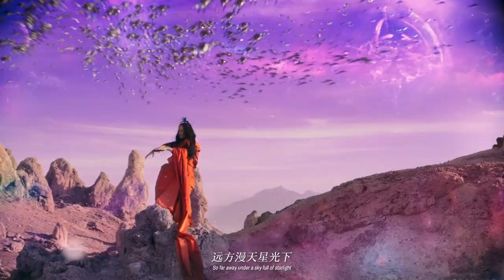[Fan Making MV] Lexie Liu - MIRA 刘柏辛 - 三生万物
恭喜刘柏辛入围第34届金曲奖华语最佳女歌手！
MV Contents:
Thor 4；Sucker Punch；TOP 100 Moving Meditations；you right mv；cellophane mv；ALGTR mv；Manta mv；Shadow movie by Zhang Yimou；好吗，好啦，好吧 mv；佳人 mv；Sledgehammer mv；以上皆非 mv